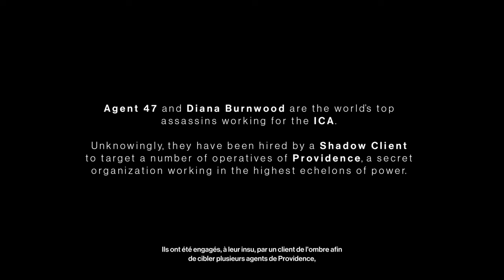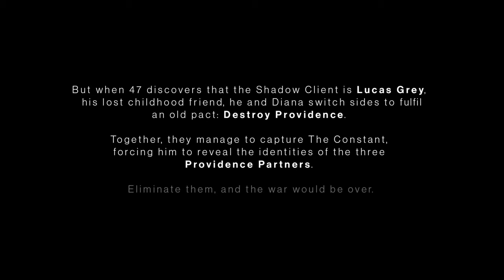X-Rouge / HITMAN 3 [4K60FPS - PS5]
Pour ce début d'année 2021, le voici enfin, "HITMAN 3" ! Troisième et dernière partie de la trilogie "World of Assassination", il fait suite aux jeux Hitman (2016) et Hitman 2 (2018). Retrouver l'Agent 47, toujours aussi professionnel et prêt à en finir avec l'histoire de "Providence".
Six nouvelles aventures vous attendent dans ce dernier épisode, vous offrant aussi la possibilité de refaire les précédentes destinations des deux anciens volets (si vous les avez déjà achetés).